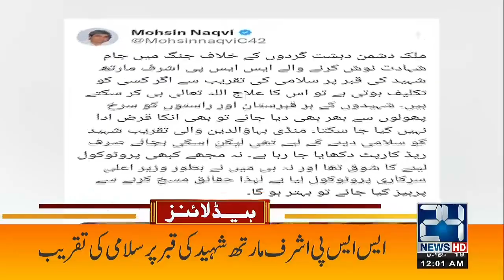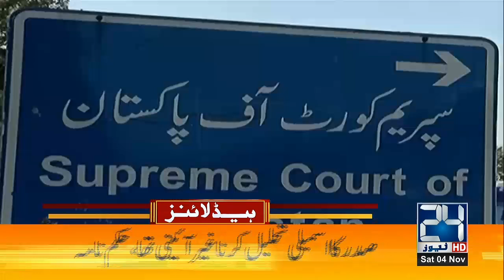Terrorist Attack | 12am News Headlines | 4 Nov 2023 | 24 News HD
24 News HD Is One Of The Leading News Channels Of Pakistan Bringing You The Latest Current Affairs From Pakistan And Around The World.  Live National Assembly ,Senate Session And Current Affairs.